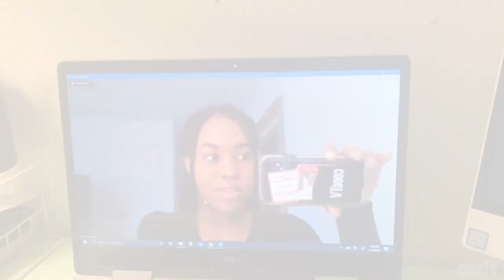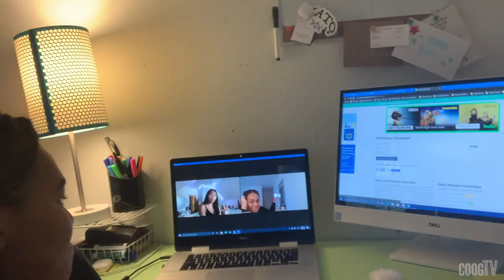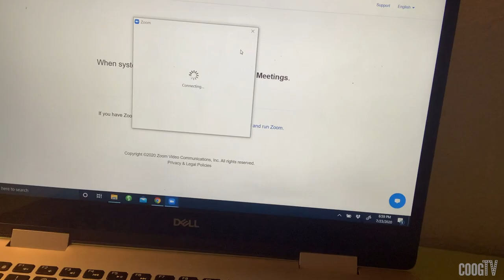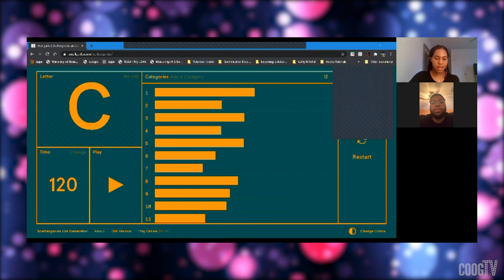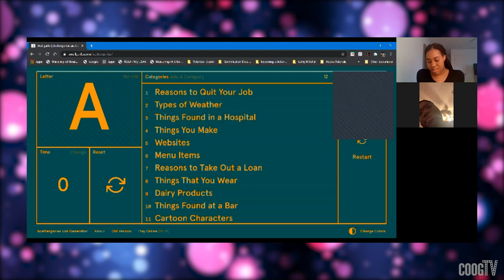CoogsTry Zoom Dating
CoogsTry is back! In this episode we set up two Coogs on a blind Zoom date from home. Check it out to see if sparks fly!

Personalities: Autumn Johnson, Greg Goods
Producer/Editor: Emily Frazee